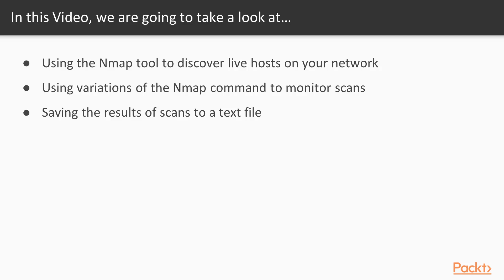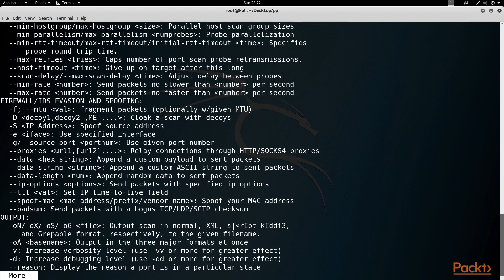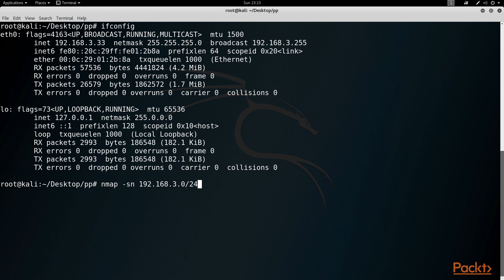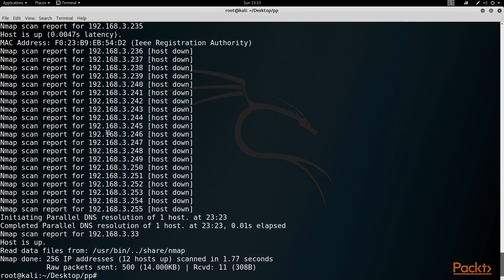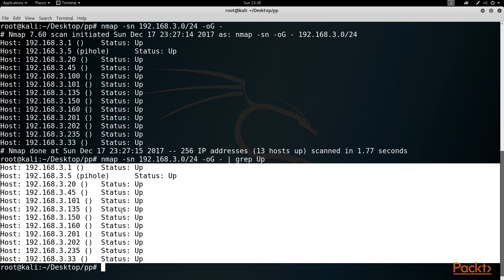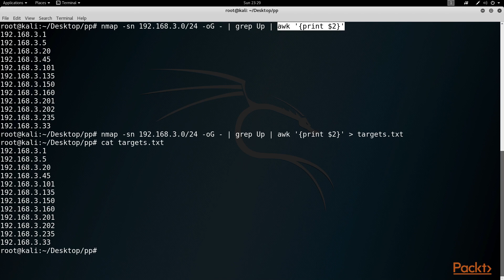Mastering Kali Linux Network Scanning : Creating a System Inventory Using Nmap | packtpub.com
This video tutorial has been taken from Mastering Kali Linux Network Scanning. You can learn more and buy the full video course